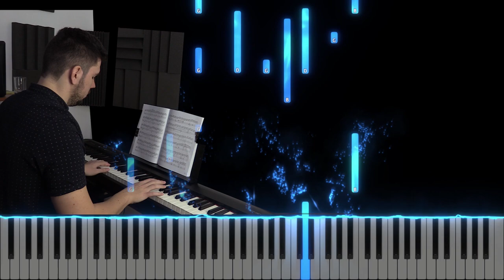In prezenta Ta, o Doamne e pace - Instrumental Pian - Negativ Pian - Tutorial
Tempo : 63